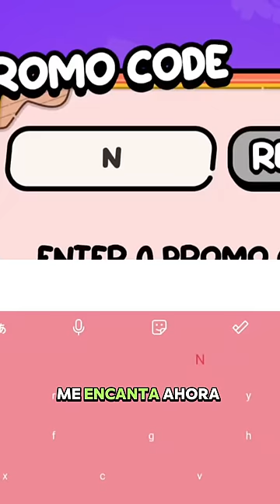CÓDIGO SECRETOS en Avatar World